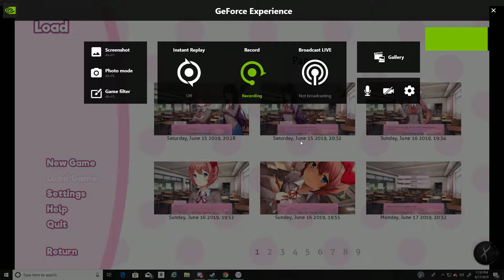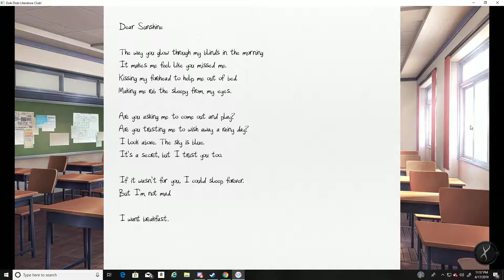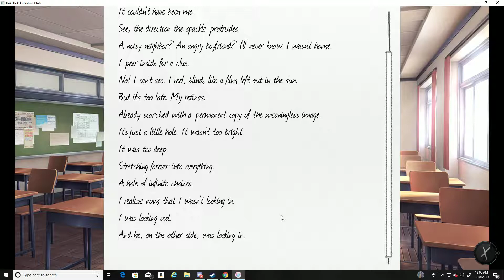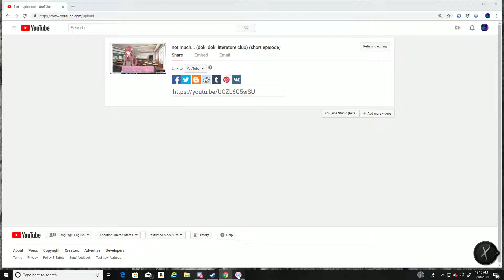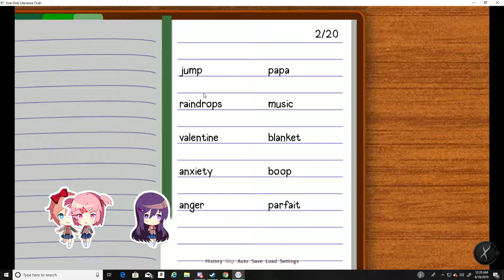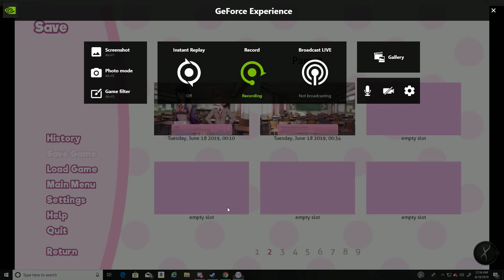natsuki and yuri fight!! (doki doki literature club)